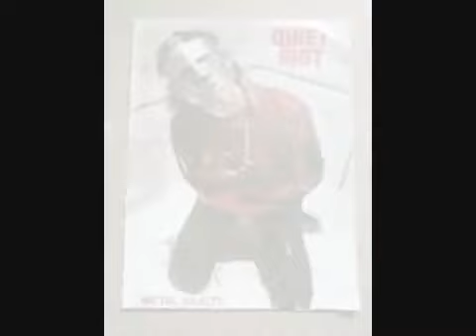QUIET RIOT - Welcome To The Jungle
RAWK.N.R...;)))~